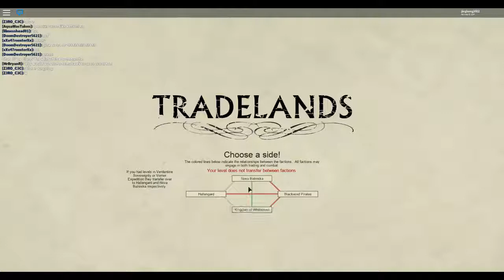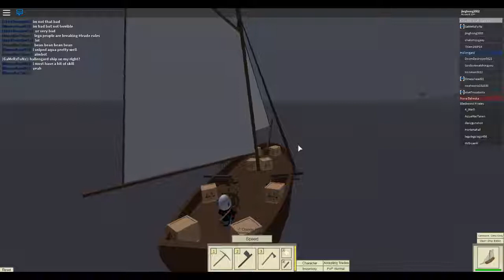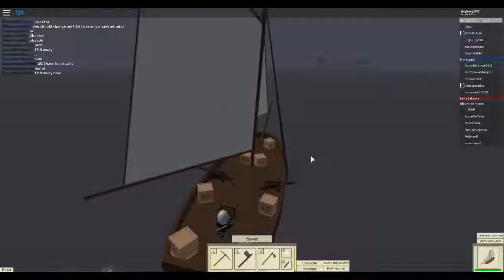Happy trading (Roblox tradeland)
Game + Music now relax...
share with if you have suggestions.